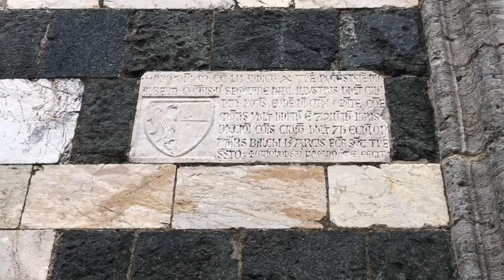volaterra medievale: epigrafe di cronaca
ELEONORA COCUCCI-DEBORA CORDOVANI-DAVIDE GIUNTINI-VITTORIA GASPERINI
IIS G. CARDUCCI-VOLTERRA
Prof.ssa SILVIA GENTILINI
EPIGRAFE DI CRONACA-BATTISTERO CHIESA DI SAN GIOVANNI-1252.